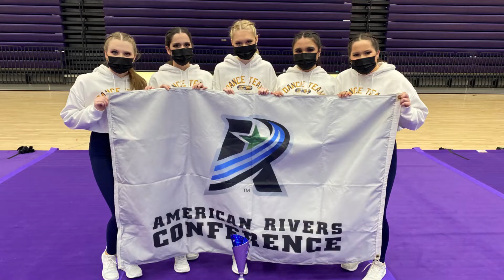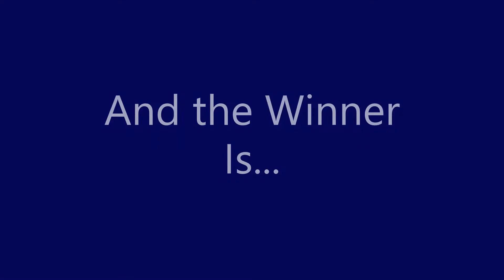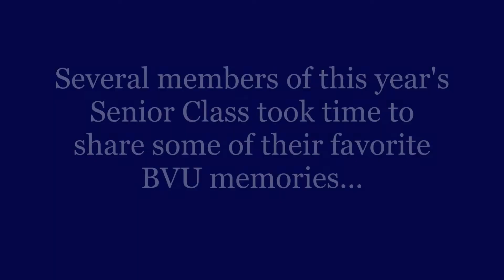2020-2021 Buena Vista University End of Year Athletics Highlight Video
This is a highlight video that features photos and short clips from throughout this BVU sports year!  Several of the graduating senior student-athletes also express some of their favorite memories and what they'll miss most about their time on campus!